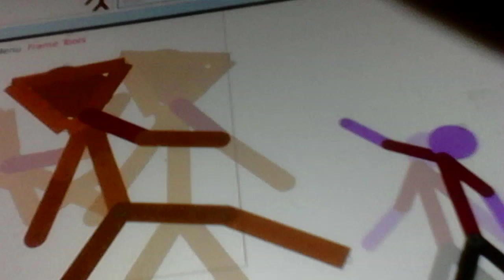Cartermist Vs bell head *teaser*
Coming tommorow